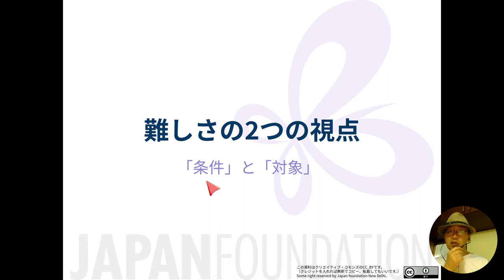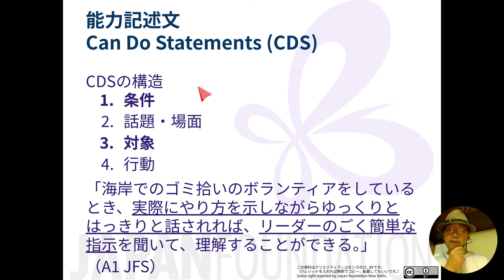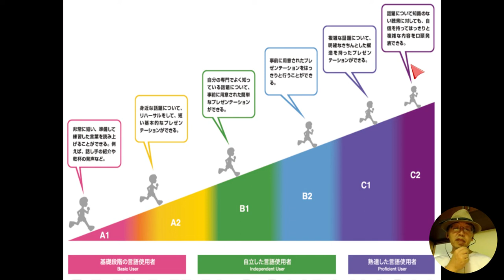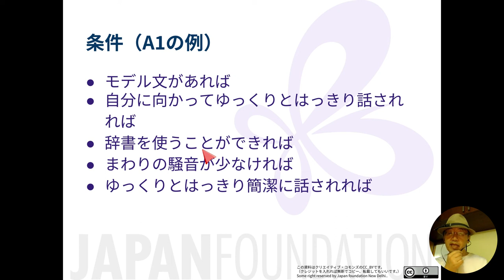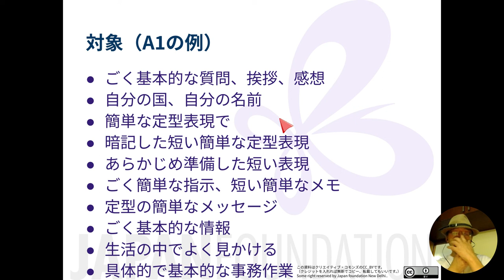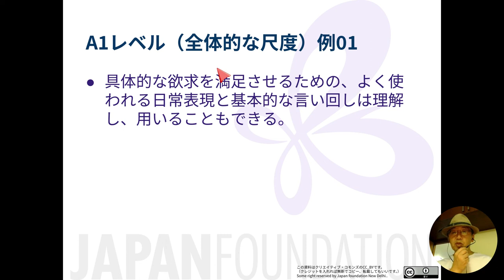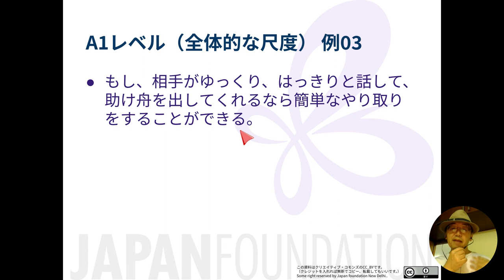02b 難しさの2つの視点